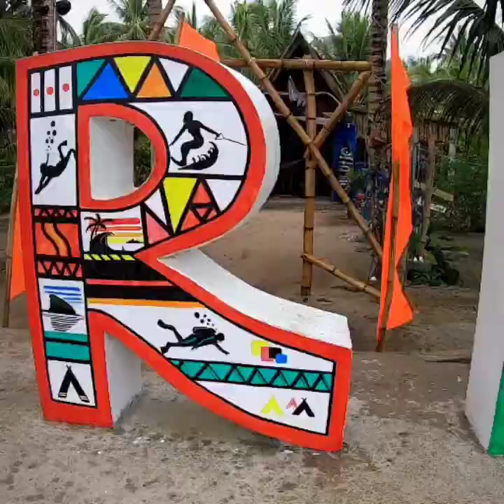Biri Island Northern Samar Travel Video #2 | GoPro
📍Bel-at Rock Formation
📍Magasang Rock Formation